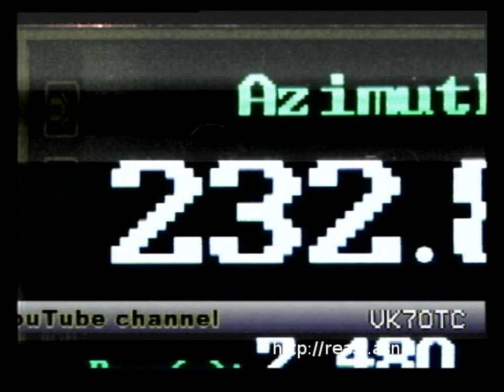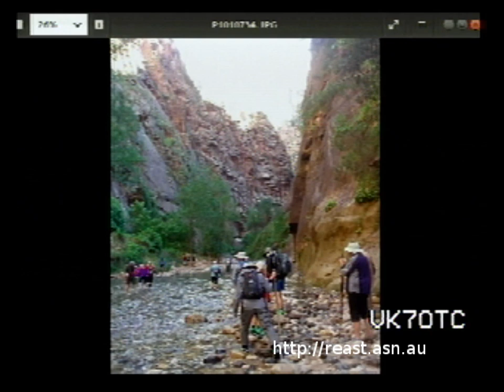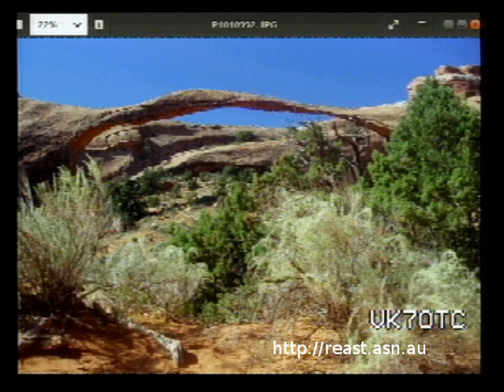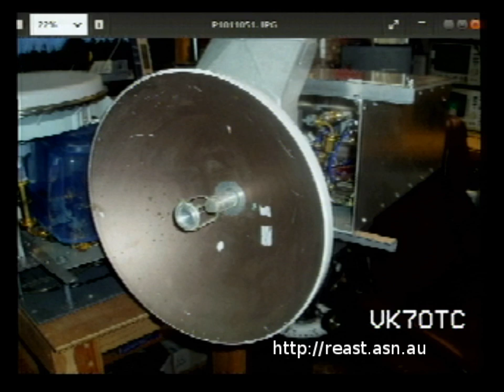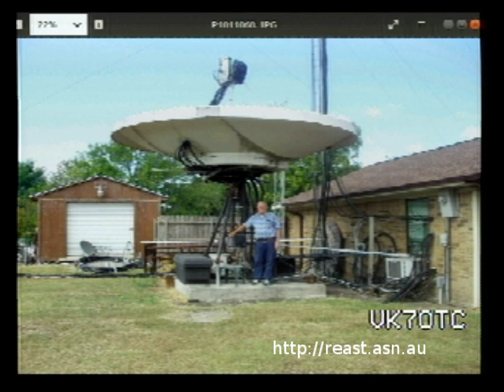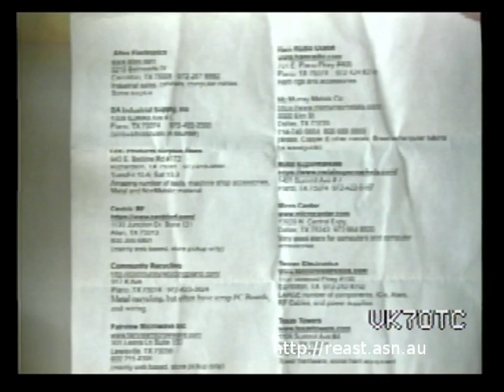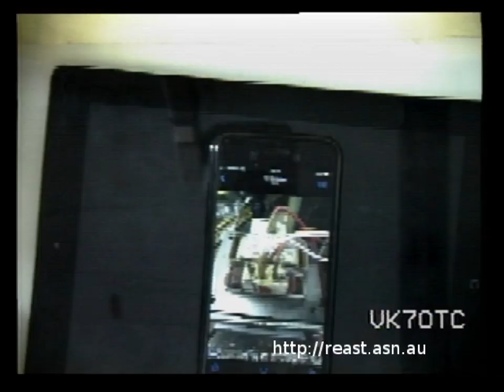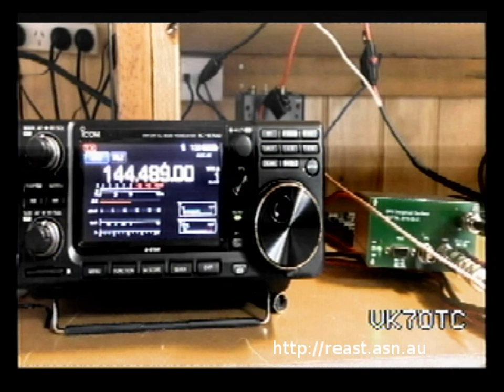DATV Experimenter's Night - 23 Oct 2019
Hosted by Justin VK7TW, we started by welcoming Rex VK7MO back from his trip to the US for the Microwave Update Conference. Rex took us through the many National Parks he visited and went through the Conference from start to finish. We then celebrate a milestone - a freshly spot welded Potato Masher! Justin took the audience through his project to build a spot-welder (with pictures) and his learnings along the way. More next week. Warren VK7WN took us through the Taroona High School STEM night he attended.